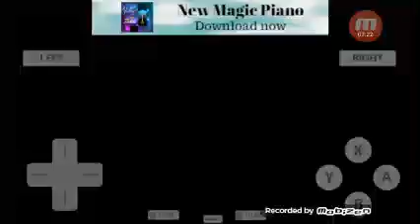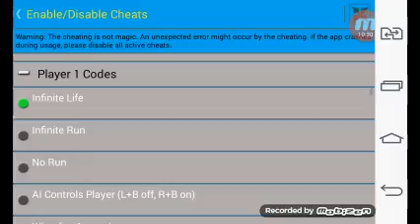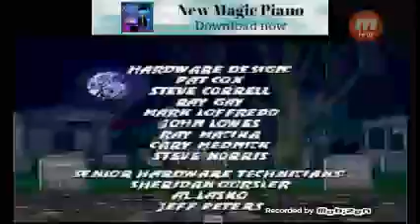Ultimate Mortal Kombat 3 DS #1 Mileena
Midwaw games